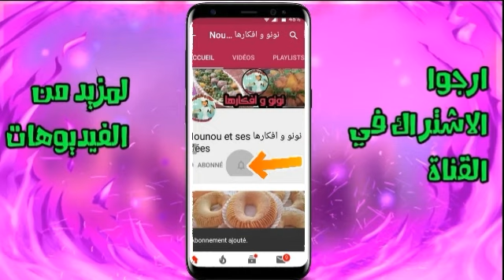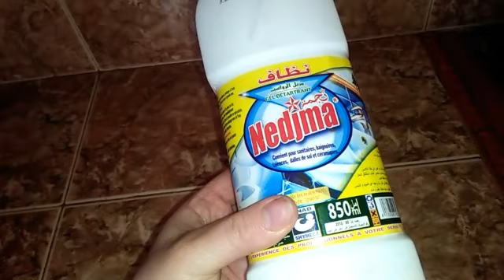كوني فحلة في دارك.مافيش كيما نظافة تنظيف‘ترتيب‘منتوج لنفضلو شكون كيفي روتين تحفيزي💪